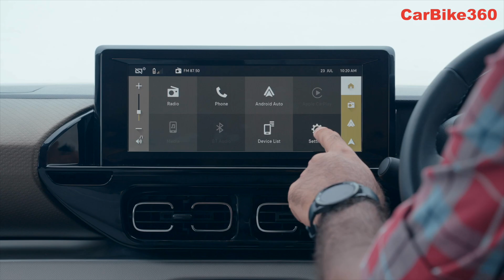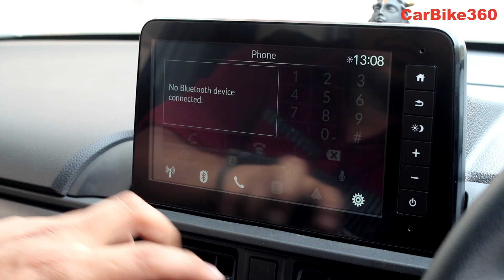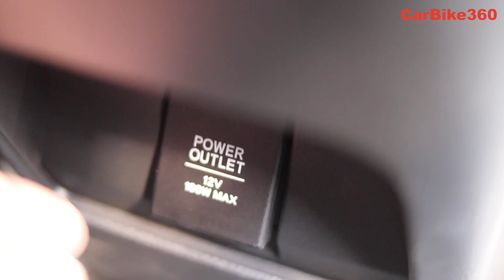We knew this will win anyday 🔥Citroen C3 Aircross VS Honda Elevate 🔥7 Seater SUV VS Reliable SUVSUV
2023 Citroen C3 Aircross comes with the SUV body type and it can accelerate from 0 to 100 in NA seconds. It has an engine capacity of 1199 cc and is able to reach the top speed of NA. C3 Aircross price starts at 10.00 Lakh (ex-showroom).

Variant and Colors
This Car is available in 17 different variants to choose from: Citroen C3 Aircross You 1.2 5 STR, Citroen C3 Aircross Plus 1.2 5 STR, Citroen C3 Aircross Plus 1.2 7 STR, Citroen C3 Aircross Max 1.2 5 STR, Citroen C3 Aircross Max 1.2 7 STR and more. Each Consist with different price and features to satisfy different people's needs.

Seating and Boot Capacity
This car has a seating capacity of 5,7 people and a boot space of 444 litres.

Fuel Type and Mileage
C3 Aircross comes only in Petrol variant and offers a mileage of 18.5 kmpl on the road.

Transmission
It comes in Manual transmission.

Safety Features
This Car is equipped with 2 Airbags (Driver, Front Passenger).

Ground Clearance and Dimension
This Car has a ground clearance of 200 mm, length of 4323 mm, width of 1796 mm and height of 1665 mm.

Rivals
A few of the competitors of Citroen C3 Aircross that exists in the current market are: Renault Triber, Maruti Brezza, Maruti Ertiga etc.

The Citroen C3 Aircross starting ex-showroom price is 10.00 Lakh and goes up to 12.76 Lakh. The Citroen C3 Aircross You 1.2 5 STR has the lowest ex-showroom price of ₹9,99,000 and the Citroen C3 Aircross Max 1.2 7 STR Vibe Pack Dual Tone is priced at ₹12,76,000. The EMI starts at 17,746/month at the interest rate of 8.75 for 5 years.

2023 Honda Elevate comes with the SUV body type and it can accelerate from 0 to 100 in 9.4 seconds. It has an engine capacity of 1498 cc and is able to reach the top speed of 160. Elevate price starts at 11.00 Lakh (ex-showroom).

Variant and Colors
This Car is available in 8 different variants to choose from: Honda Elevate SV MT, Honda Elevate V MT, Honda Elevate V CVT, Honda Elevate VX MT, Honda Elevate VX CVT and more. Each Consist with different price and features to satisfy different people's needs.

The given model is available in 10 different colors: Phoenix Orange Pearl, Obsidian Blue Pearl, Golden Brown Metallic, Meteoroid Gray Metallic, Radiant Red Metallic and more.

This car has a seating capacity of 5 Seats people and a boot space of 458 litres.

Elevate comes only in Petrol variant and offers a mileage of 15.31 to 16.92 kmpl on the road.

Transmission
It comes in Manual/Automatic transmission.

This Car has a ground clearance of 220 mm, length of 4312 mm, width of 1790 mm and height of 1650 mm.

Rivals
A few of the competitors of Honda Elevate that exists in the current market are: Tata Nexon Facelift, Kia Seltos, Maruti Grand Vitara etc.

The Honda Elevate starting ex-showroom price is 11.00 Lakh and goes up to 16.20 Lakh. The Honda Elevate SV MT has the lowest ex-showroom price of ₹10,99,900 and the Honda Elevate ZX CVT Dual Tone is priced at ₹16,19,900. The EMI starts at 17,746/month at the interest rate of 8.75 for 5 years.